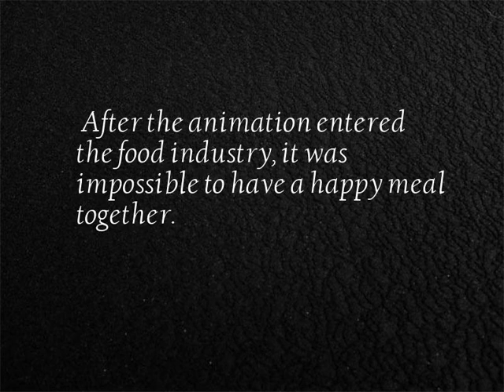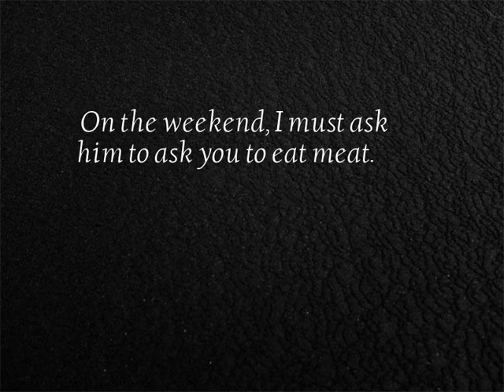World cuisine - series video No.5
15 World cuisine short video collection...
1. The girlfriend saw this dessert that was married immediately...
2. Looking at the picture, the saliva is flowing out, it is tempting!
3. After the animation entered the food industry, it was impossible to have a happy meal together.
4. Casual wear
5. If you drink alcohol, you can drink like you, it is too domineering!
6. What is the principle of coffee pulling flowers?
7. God!
8. This is a veritable egg meal.
9. Is this cooking or cooking pot?
10. It’s not that every time you climb a mountain in a tourist attraction, it’s so dangerous!
11. Qinghai looks at the delicious rainbow toast bread
12. Oversized Oreo, the ultimate dream of a foodie
13. Magma grilled steak, tall enough!
14. On the weekend, I must ask him to ask you to eat meat.
15. I want to "make a fuss" in a friend's bowl. I have to see if her boyfriend is absent.